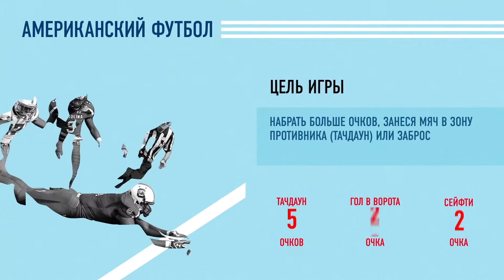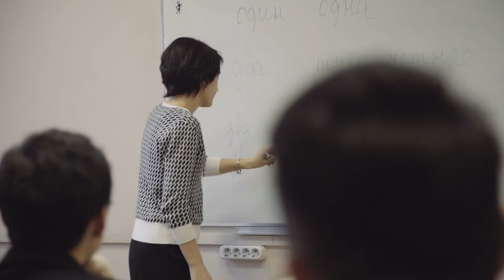Точка на карте. Американский футбол в Москве. МАТЧ-ТВ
Документальный очерк об американском футболе и команде Спартанцы из Москвы.

Программа вышла в эфир на федеральном канале МАТЧ-ТВ 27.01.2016.
Производство компании "Стереостатик".